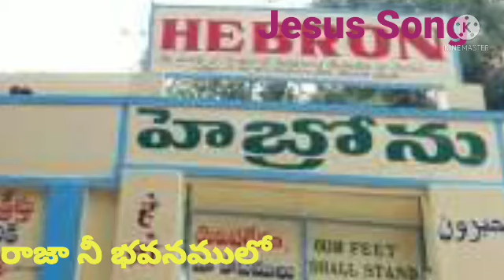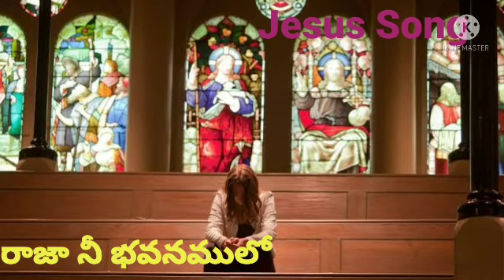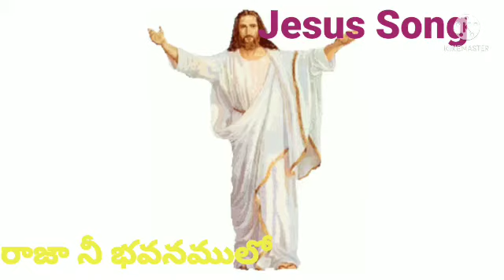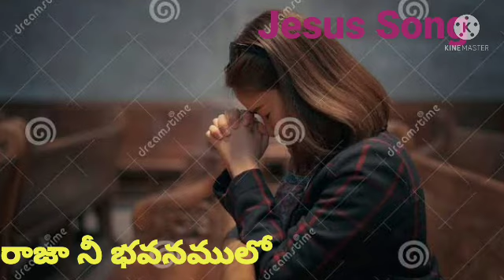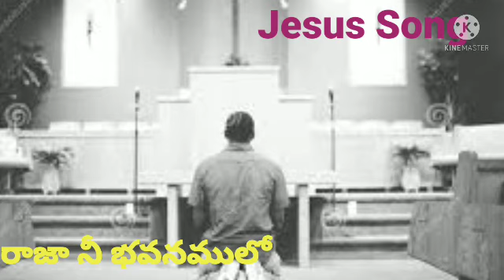Jesus Song / రాజా నీ భవనంలో